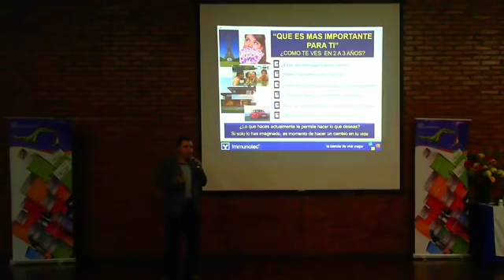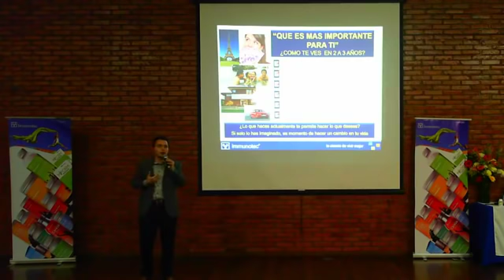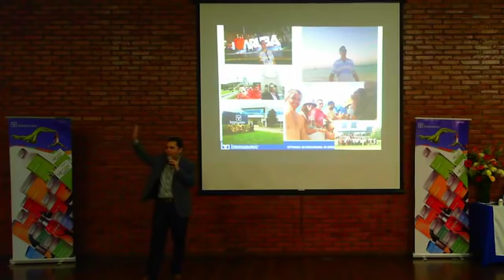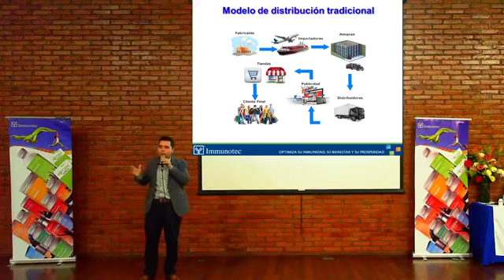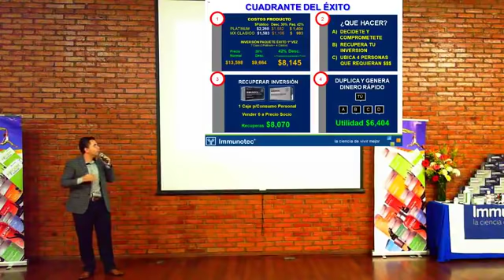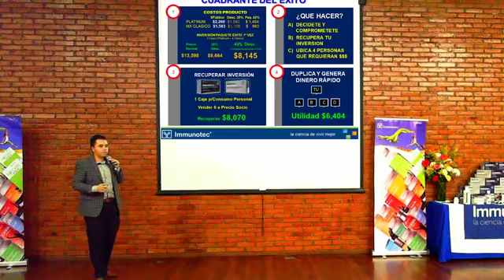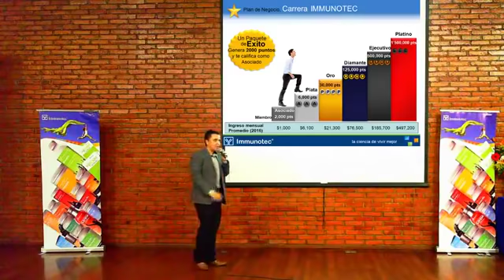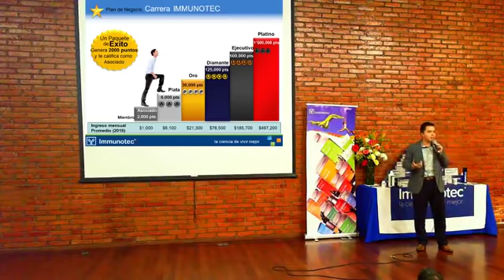Junta de Oportunidad IMMUNOTEC (Negocio) Martes 30 de Octubre 2018